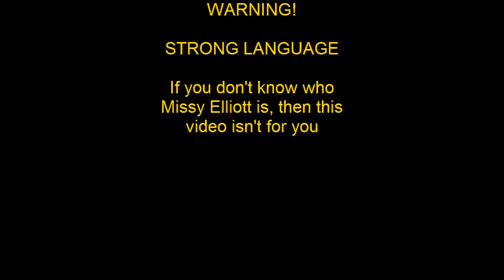Where You Belong First Reaction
WWWOOOOOOOOOOOOOOOOOOOOOO! Enjoy!